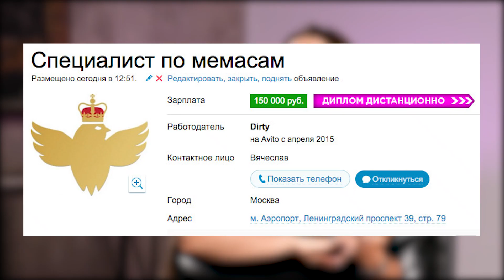Онлайн-профессии: как заработать в интернете? || Высокооплачиваемая удалённая работа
Добро пожаловать на канал «Московская Академия Экономики и Развития»

Давайте поговорим о том, как сейчас находить работу в интернете. Обсудим самые востребованные онлайн-профессии, рынок фриланса и, конечно же, заработок.

Я не понаслышке знаю о том, как трудно переходить из офлайна в онлайн. Например, человек успешно занимался ремонтами квартир, а теперь хочет идти в IT, но ему страшно и непонятно. Именно поэтому я хочу обсудить все нюансы и подводные камни работы в онлайне.

Поделитесь в комментариях, какая онлайн-профессия вам кажется наиболее перспективной и почему? Если вы уже работаете в онлайне, пишите что нравится и не нравится в вашей деятельности, будем обсуждать.

СТРУКТУРА:
00:00 — Заработок онлайн
00:15 — Востребованные профессии
01:22 — Где искать работу
02:03 — С чего начинать поиск
03:37 — Круг обязанностей
04:25 — Что будет через год
06:27 — Из офлайна в онлайн
08:28 — До встречи!